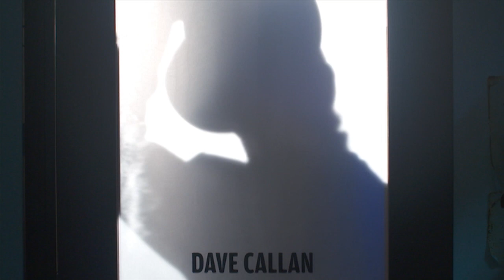Good Game - Dave Callan: Games Investigator - TX: 19/5/15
He was a games investigator on the brink of the precipice of the edge and he has found 8 million easter eggs. This is but one of them.